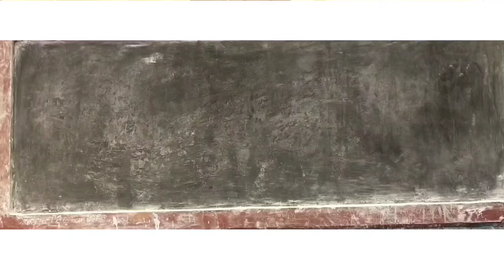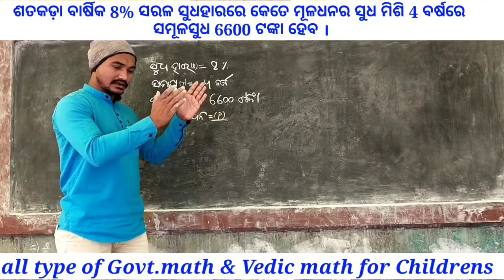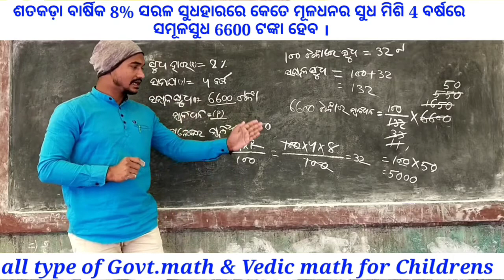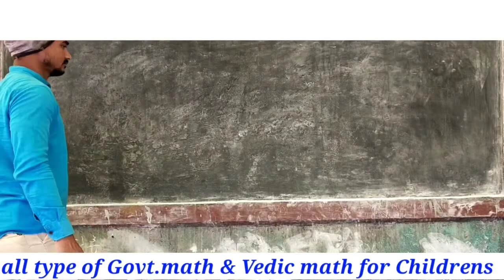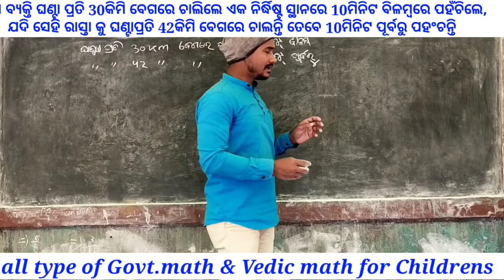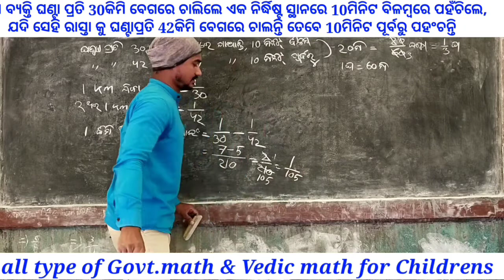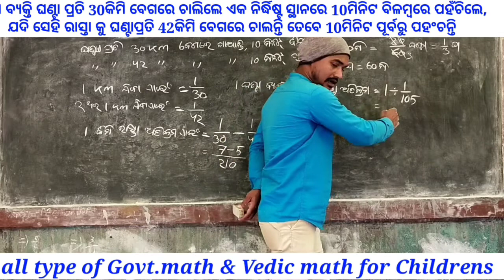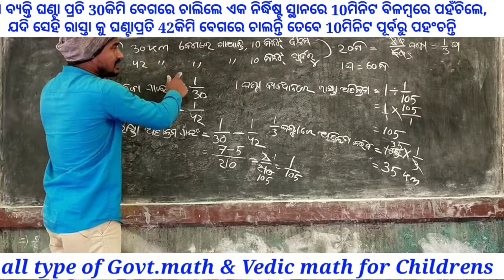Navodaya math(2), Math test ନବୋଦୟ ଗଣିତ ୨ ଭାଗ ( ୫ମ ଶ୍ରେଣୀ ଠାରୁ ଅଷ୍ଟମ ଶ୍ରେଣୀ ପର୍ଯ୍ୟନ୍ତ )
ନବୋଦୟ ଗଣିତ ଦ୍ୱିତୀୟ ଭାଗ ରେ ନବୋଦୟ ରେ ଆସୁଥିବା କିଛି Trick ଓ question ର ଆଲୋଚନା,
 ଯାହା ପଞ୍ଚମ ଶ୍ରେଣୀ ଠାରୁ ଅଷ୍ଟମ ଶ୍ରେଣୀ ପର୍ଯ୍ୟନ୍ତ ସମସ୍ତ ସରକାରୀ ଓ ବେସରକାରୀ ବିଦ୍ୟାଳୟର ଛାତ୍ରଛାତ୍ରୀ ମାନଙ୍କ ପାଇଁ ଉଦ୍ଧିଷ୍ଟ ଅଟେ ।